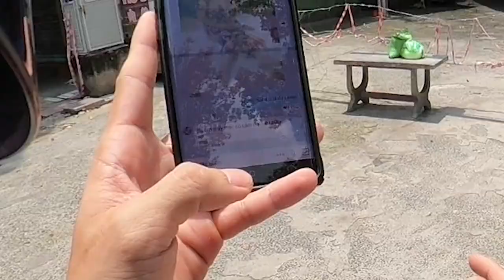Anh Hẻm chạy tuor mùa Dịch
Dịch dã,nhưng Hẻm không ngồi yên,chạy lòng vòng quanh nhà giúp bà con nghèo qua Zalo Connect